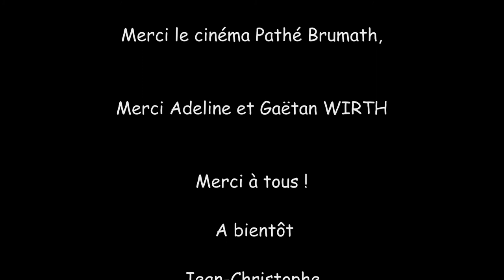Peinture portrait Dany Boon + dédicaces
Peinture Dany Boon
Rencontre à l'occasion de l'avant première du film Ejafjallajökull
Merci au cinéma Pathé Brumath
Merci Adeline, merci Gaëtan WIRTH,
Peinture / Réalisation / Montage : Jean-Christophe MATZ
JC